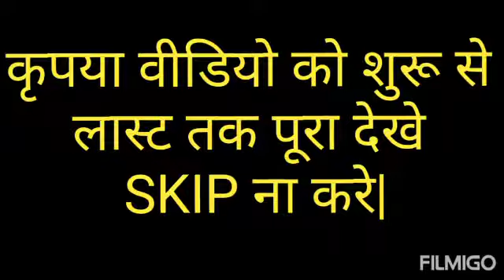full form of TGT | टी.जी.टी की फुल फार्म | full meaning of TGT in hindi & english